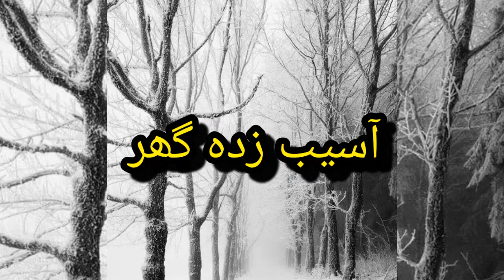Spooky House In Karachi | Paranormal Activities |At Night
Its new channel about telling stories
about demons , ghosts , spirits

Demons are real encounter in life
of human-beings
Sometime they're very powerful
in front of humans _

Send : me   (Mr. Zararr Malik ) Karachi City

Urdu _ english _ voice note
Share  jinn stories encounters

I share your voice in my youtube
Channel any incident in your life paranormal

WhatsApp | 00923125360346 | send us |Ghost stories